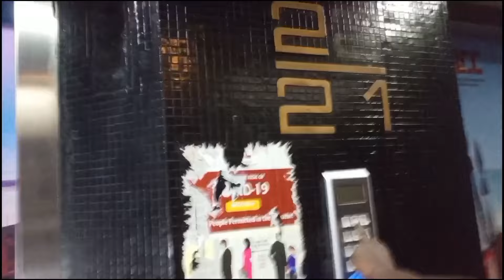A Rwandan Honest Opinion Of Nairobi / I Can't Believe This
I took a tour of Nairobi City and ended up on top of the KICC building with some of the most spectacular skyline views of Nairobi.

Musician: LiQWYD

Musician: LiQWYD

Musician: Jeff Kaale

Musician: Jeff Kaale

Musician: LiQWYD